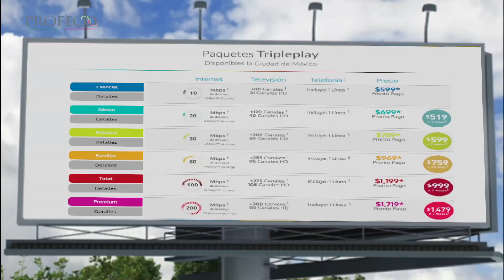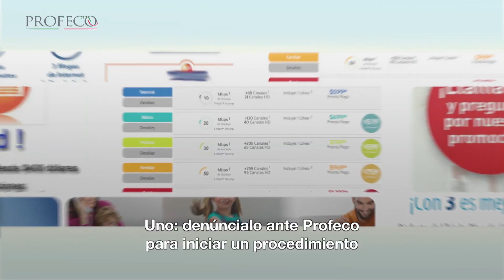Paquetes Tripe Play ["Revista del Consumidor TV" 9.3]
¿Has escuchado paquetes de telefonía, internet y televisión? Antes de contratar cuida que su publicidad contenga el precio total a pagar, la calidad del servicio y no olviden revisar las restricciones y vigencia.